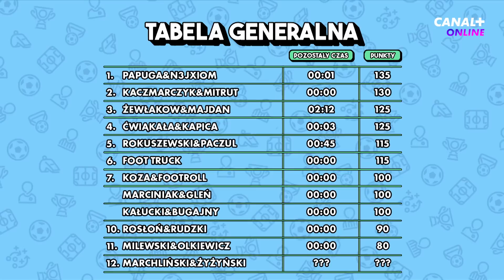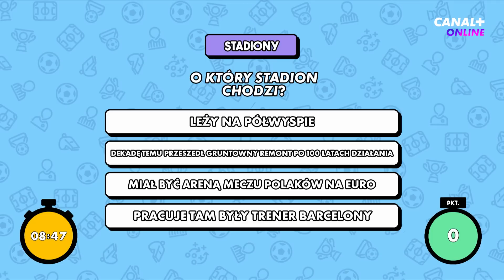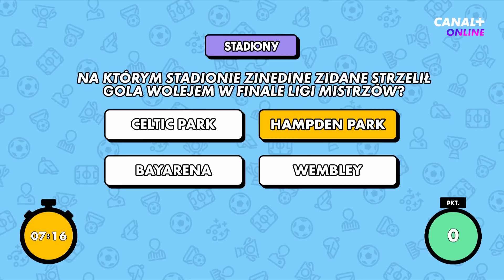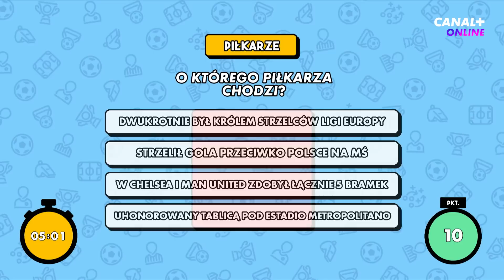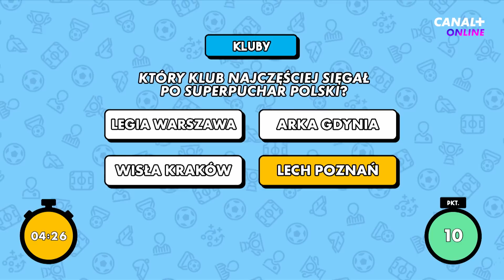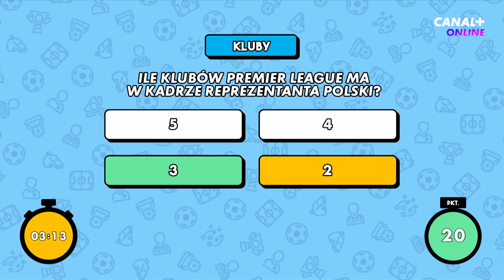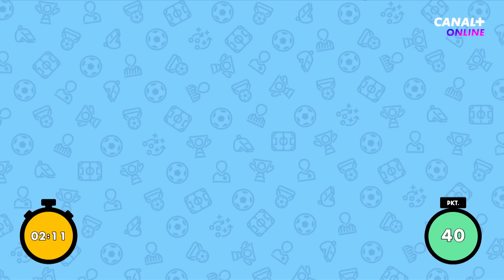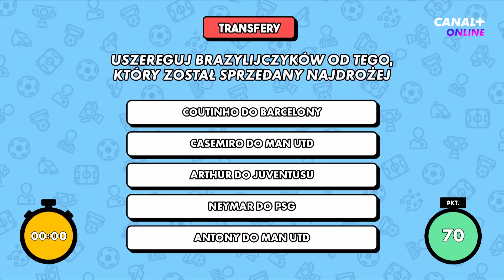TRUDNY QUIZ DLA KOMENTATORÓW EKSTRAKLASY! PIŁKARSKA BURZA MÓZGÓW #12: ŻYŻYŃSKI I MARCHLIŃSKI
💥⚽ SPECJALNA PROMOCJA DLA WIDZÓW YT! OGLĄDAJ EKSTRAKLASĘ W SERWISIE STREAMINGOWYM CANAL+ ONLINE TANIEJ!

💥 Niespodzianka dla wszystkich kibiców Ekstraklasa z okazji rozpoczęcia sezonu 2023/24. Miło nam poinformować, że mecz LegiaWarszawa - ŁKS Łódź obejrzycie ZA DARMO na naszym kanale!

Dwunasty odcinek quizu PiłkarskaBurzaMózgów, a w nim duet komentatorów Ekstraklasy, miłośników Premier League i LaLiga - Żelisław Żyżyński i Adam Marchliński. Jak sobie poradzą z naszymi pytaniami?